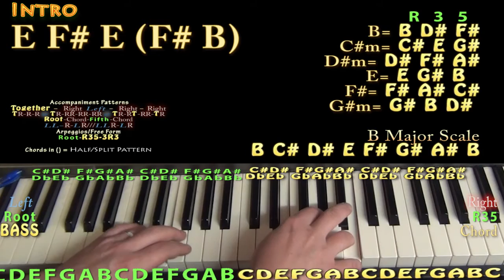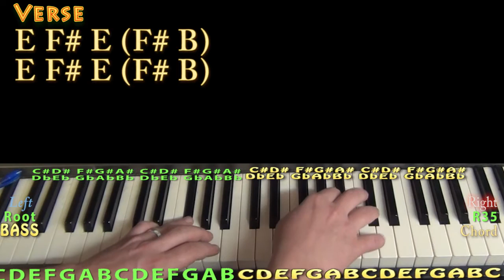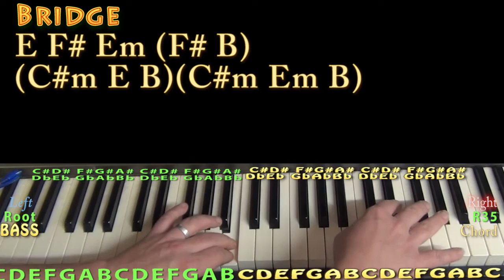Pillowtalk (ZAYN) Piano Lesson Chord Chart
PLAYLISTS FROM MUNSONMUSICLIVE:
MUNSONCOVERS GUITAR LESSONS I DONT WANT TO LIVE FOREVER CHART ...